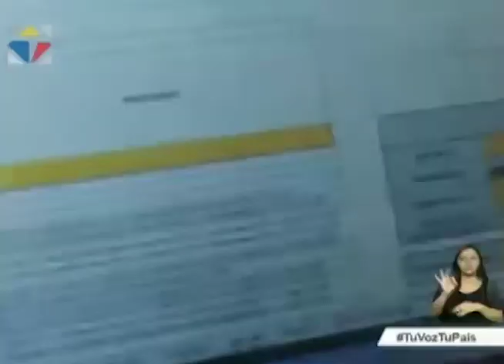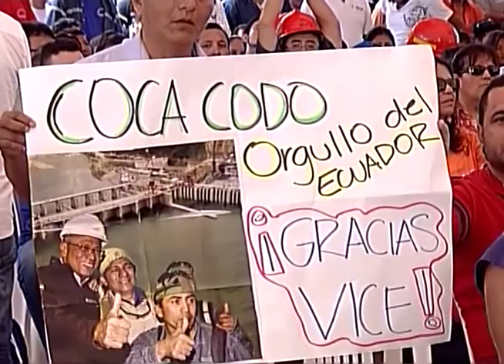Noticiero Ciudadano tercera emisión 18/11/2016